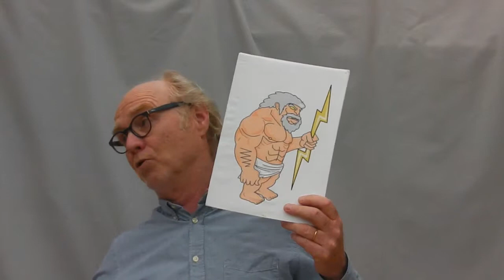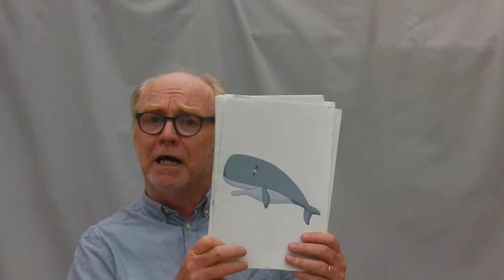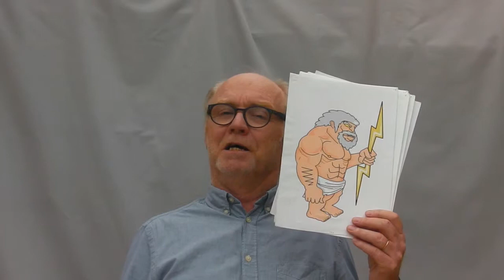La Besace (Fable de La Fontaine Livre 1, Fable 7)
"On se voit d'un autre œil qu'on ne voit son prochain".
Interprétation Pierre Thurias